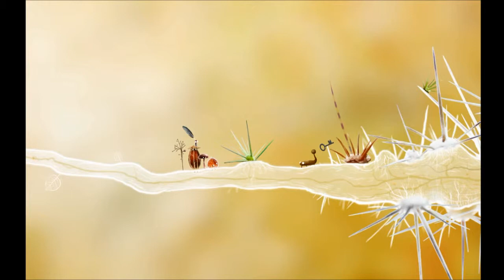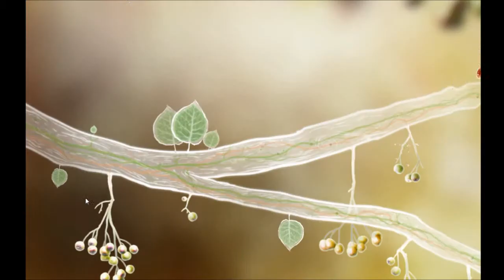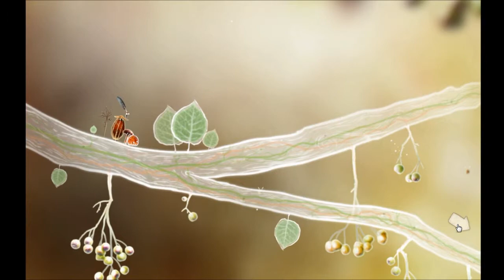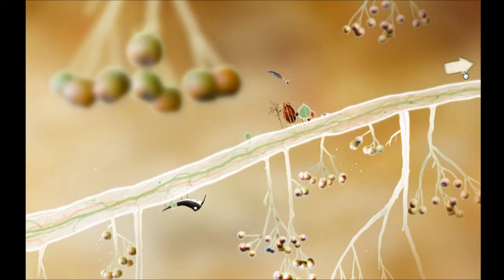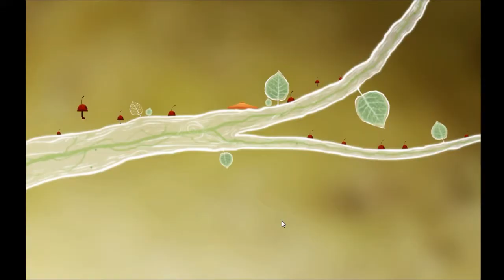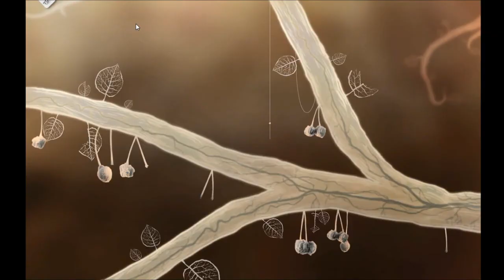AWESOME BAND! - Botanicula P2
Game just keeps getting interesting and more awesome!